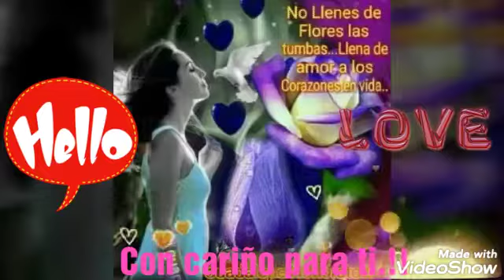Ojitos provincianos.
Juan valentin.